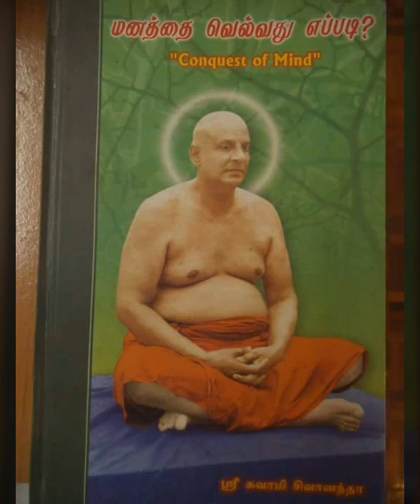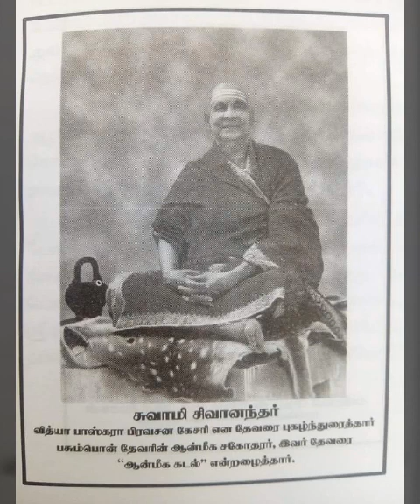CONTROL OF MIND - சுவாமி சிவானந்தர் ஆங்கில சொற்பொழிவு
பசும்பொன் தேவர் ஒரு ஆன்மீக கடல்.-
இமயஜோதி சுவாமி சிவானந்தர்.

 பசும்பொன் தேவரவர்களுக்கு  " வித்யா பாஸ்கர பிரவசன கேசரி " என்று விருது வழங்கி சிறப்பு செய்தவர்.

கீதை உபநிஷத்தை மனப்பாடம் பன்னி ஒப்புத்தும் பலனில்லை. சேவை செய், அறிவை அன்பிலே காட்டு. -சுவாமி_சிவானந்தர்.

வித்யா பாஸ்கர பிரவசன கேசரி என பசும்பொன்_தேவரை புகழுரைத்தவரும், இமயஜோதி என போற்றப்படும் ரிஷிகேஷில் வாழ்ந்த துறவி சிவானந்தர்.

Sadaiyandi Puregold Sms